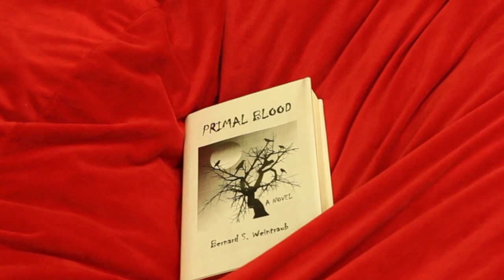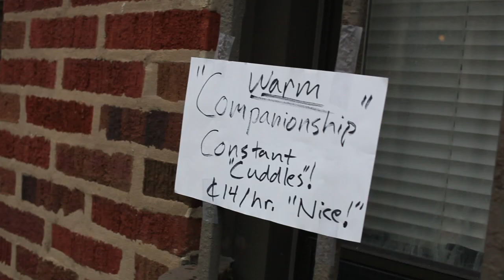Variety Pack - Ep 1 - "Messed Up"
Bernie Weintraub, a failed novelist drifting aimlessly in Chicago, is afraid he's terribly, terribly messed up in the head.

STARRING
Gary Murphy as Bernie Weintraub
Margaret May as Dr. Helen Mermelstein
MaDavitzu Bearsnake Raufashananah as Luis Valdemierda

MUSIC CREDITS
BERNIE BEATS
by Cognitive Break
Made with Apple Loops

MERMELSTEIN THEME
by Cognitive Break

PRYMINIMAL #5
by War Elefant
Under Permission from War Elefant.

LEAVING SOLEA
by Erin Lau and Gustavo Lopez